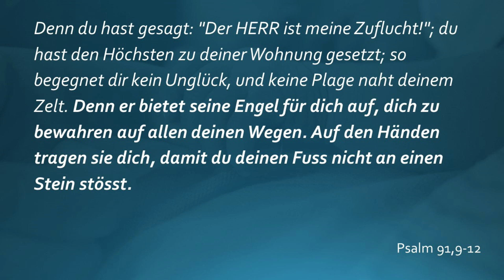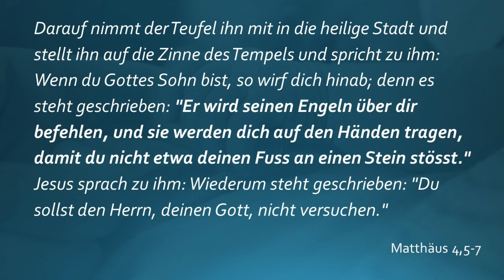Webcast 1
Sonder-Webcast der Heilsarmee Biel